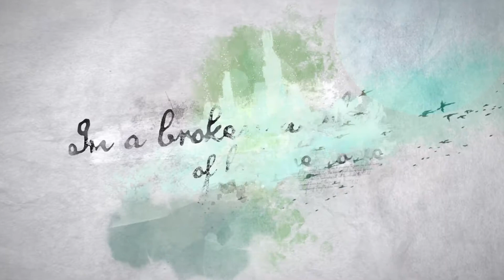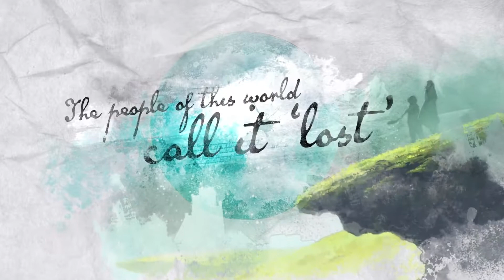Lost Sphear – Сюжетный трейлер (PS4)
Все платформы: PC, Nintendo Switch, PlayStation 4